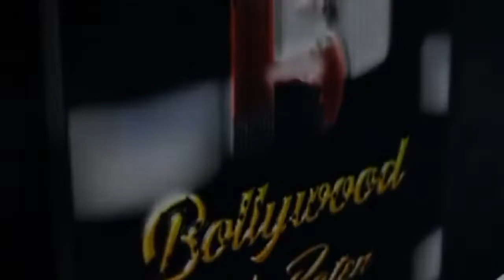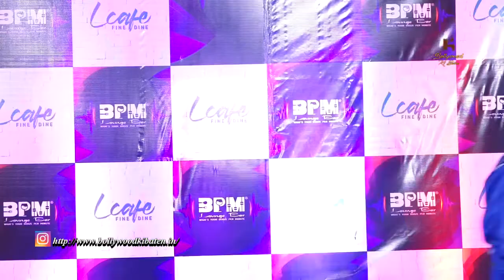Grand Launch Of A Brand New Lounge BPM The Booze Per Minute & Birthday Celebration Of Ex Bigg Boss